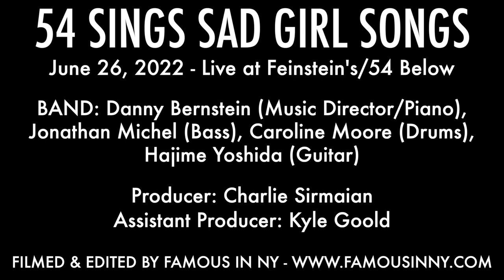Natalie Powers - "Already Gone" (Kelly Clarkson)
54 SINGS SAD GIRL SONGS

BAND: Danny Bernstein (Music Director/Piano), Jonathan Michel (Bass), Caroline Moore (Drums), Hajime Yoshida (Guitar)

Producer: Charlie Sirmaian
Assistant Producer: Kyle Goold